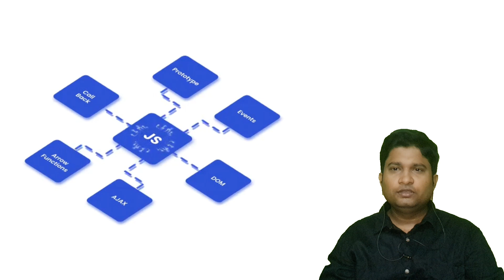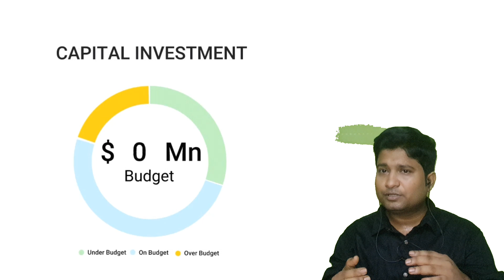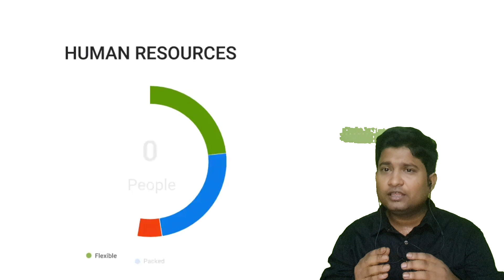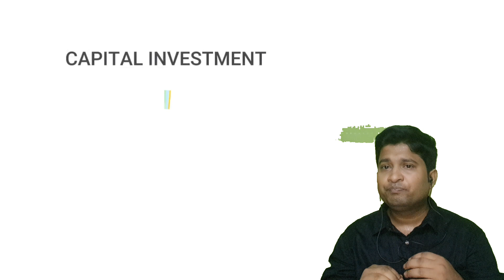Web Development Complete Course HTML. CSS, Java Script, JQuery and Bootstrap : CSS Intro Part 1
@codewithbilu  Complete Web Development course with best HTML, HTML5, CSS, CSS3, jQuery Latest, JavaScript, Bootstrap Latest, Material. If you learn this course you will get internship / placement and professional.

Learn HTML CSS JS in this Video, we will see how to create beautiful websites using above code. HTML is the language used for website design.

Please click here to the link for source code.